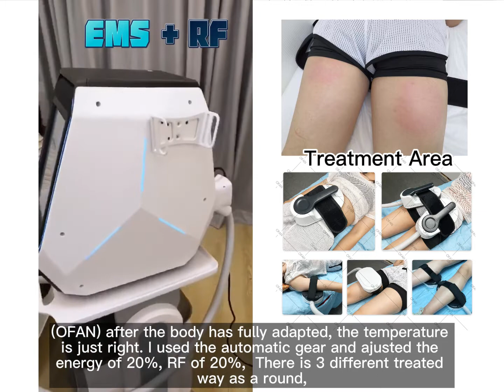Use OFAN Ems Neo Machine What Does It Feel Like?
The Ems NEO procedure feels like an intensive workout. You can lie down and relax during the treatment.It was very comfortable when use OFAN Ems NEO RF, especially in the last 10 minutes, after the body has fully adapted, the temperature is just right. I used the automatic gear and ajusted the energy of 20%, RF of 20%,  There is 3 different treated way as a round, with an interval of 6-8s ,First is pulse to stimulate muscle contraction,then RF continuous heating,fianlly pulse shock. Round by round interval of 7s,Totally 30 mins for one treatment. Something need to pay attention during the treatment, you should avoid the ribs. If you press it too much, the bones will hurt when the ems pulse beats.